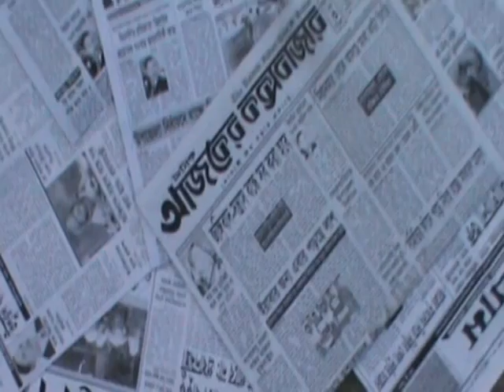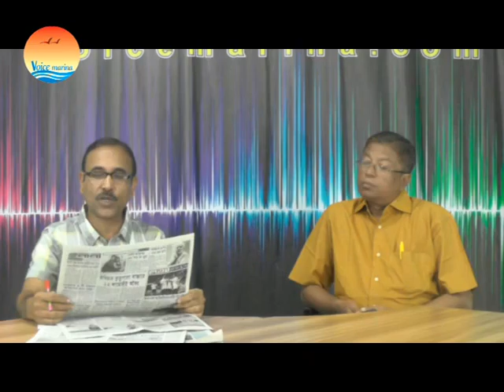ভয়েস ম্যারিনা সংবাদ পর্যালোচনা ২৭-০৯-২০১৪